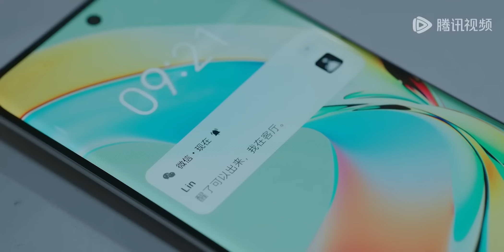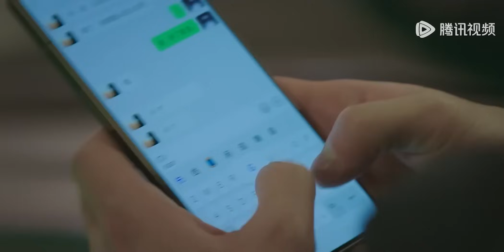吻到停不下来！林亦扬想亲殷果的心一刻也停不下来，殷果被亲到无法呼吸 在暴雪时分 Amidst a Snowstorm of Love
💞马上订阅有影娱福利社，开启追剧追综的高糖生活( ˘ ³˘)♥